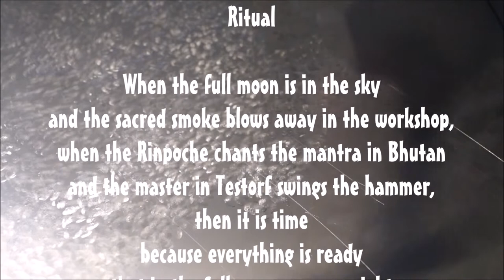Thunder Dragon Gong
Dieses Video gibt es auch ohne Werbung und ohne Zesur

Ein Gong mit dem Nationalsymbol von Bhutan, dem Donnerdrachen.